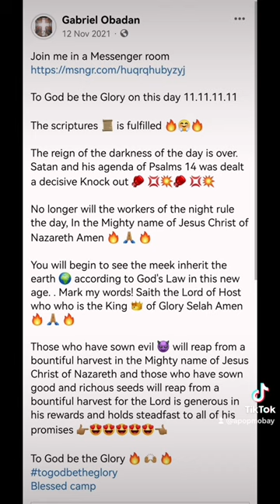The desecration of Harvey Beach by the people of Psalm 14 who say in their heart that there's no God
📌 Psalm 14:1-2 🔥📖🔥
"The fool hath said in his heart, There is no God. They are corrupt, they have done abominable works, there is none that doeth good".

The desecration of Harvey Beach
By the evil setsnist of Psalm 14
Montego Bay. Jamaica

togodbetheglory @user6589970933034 @Saint AVS @Daniel Beloved by God @Ye @BARONY TV 📺 @michaelr1021 @AmaliaTheWorkOfGod @Aleks @Citizenx30 @Curtis @evangalist Oshane Hines @Follower Of YESHUA 777 @HOLYMOUNTZION @Hebrews1.8ThankyouJesus❤️LOVE @happymanisaac @kalia7776 @jesus is my saviour